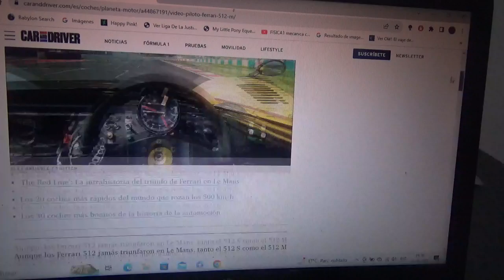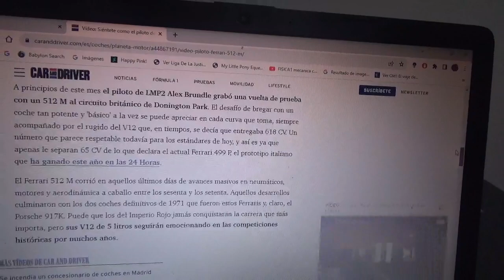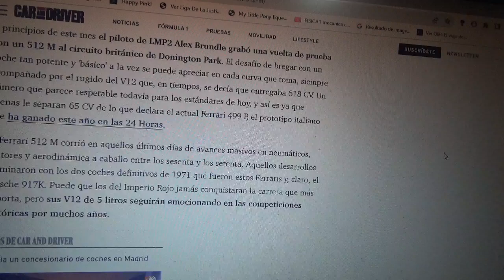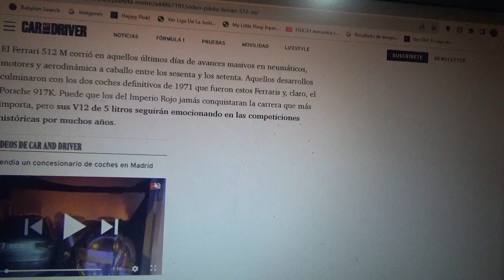Se pueden sentir como piloto a bordo de este Ferrari 512 M clásico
Corre por el legendario Circuito Donington Park de Reino Unido y es precisamente de la época dorada de los Sport Prototipos de la marca automotriz creada por en icónico Enzo Ferrari